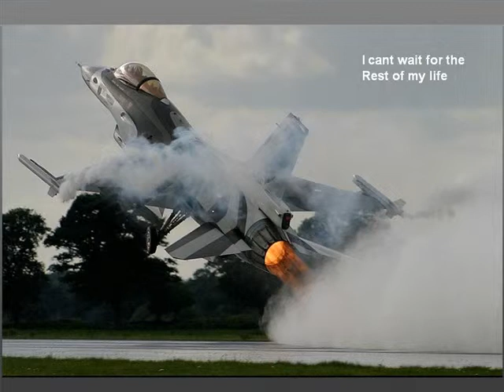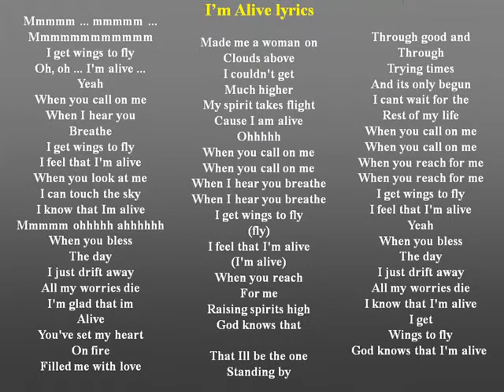I'm Alive Celine Dion Flieger